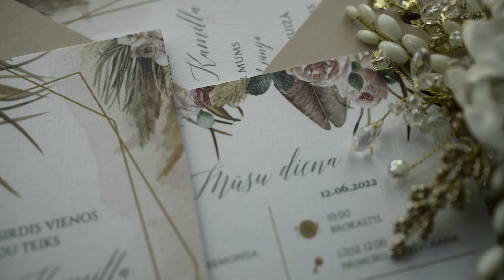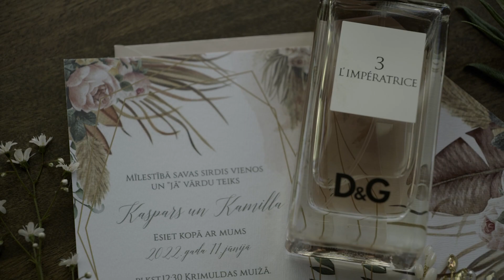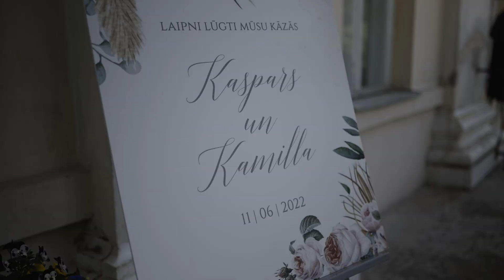KAMILLA & KASPARS WEDDING / FULL